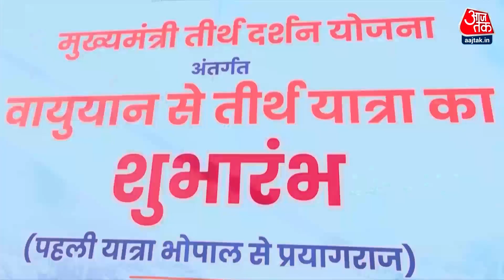Shankhnaad: पहली बार CM Shivraj Singh Chouhan ने तीर्थयात्रियों से भरे विमान को हरी झंडी दिखाई | MP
मध्य प्रदेश के बुजुर्गों के लिए श्रवण कुमार हो गए हैं शिवराज सिंह चौहान, इन तस्वीरों को जी भर कर देखिए, बड़े ही आत्मियता से सीएम शिवराज सिंह चौहान बुजुर्गों को तीर्थ यात्रा पर भेज रहे हैं,वो भी हवाई जहाज से.